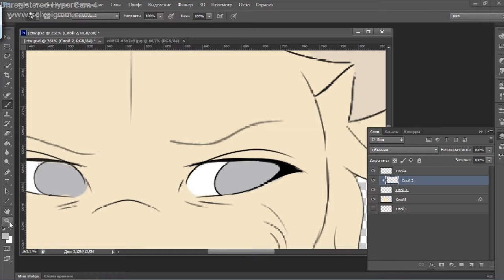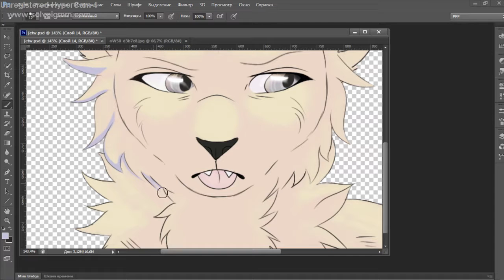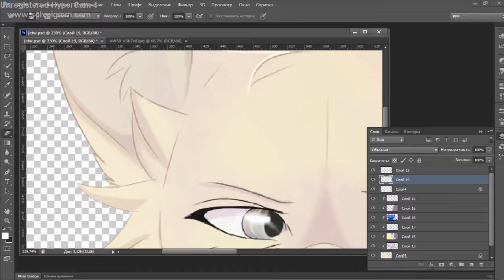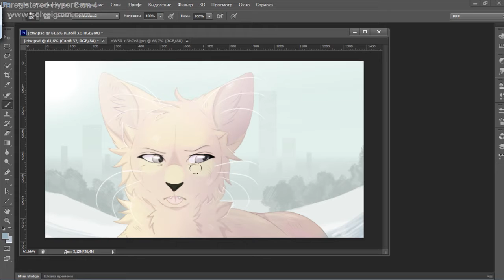sweather weather speedpaint